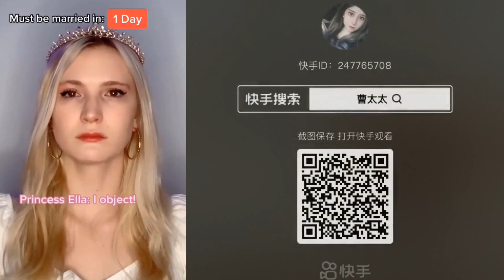🍉🥦🍉 Text To Speech 🍍🍀🍍 Slime Storytime Tiktok 🍍🍀🍍 POVs @Brianna Mizura @Bailey Spinn Tiktok #746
🍉🥦🍉 Text To Speech 🍍🍀🍍 Slime Storytime Tiktok 🍍🍀🍍 POVs @Brianna Mizura @Bailey Spinn Tiktok